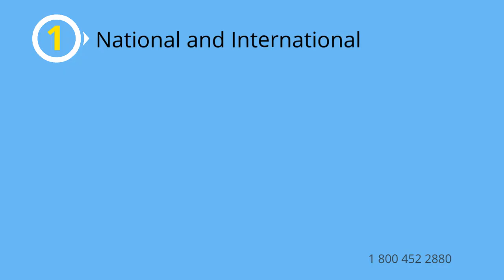Car Transport Rates Cleveland, Tennessee | Cost To Ship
A-1 Auto Transport has over 30 years of experience transporting SUV, motorbike, heavy-duty, military, antique, open-air, door to door in and out of Tennessee. We offer international and domestic shipping services to and from Cleveland, Tennessee. We are proud to offer the easiest booking system with the most affordable prices in the transport industry.